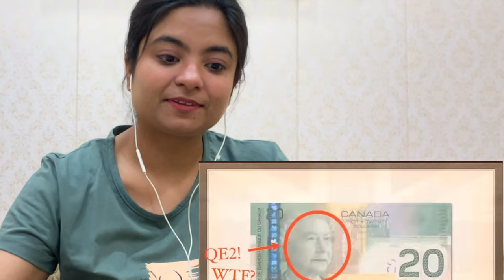INDIAN Reacts to The Difference between the UK, Great Britain & England Explained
The Difference between the UK, Great
Britain & England Explained